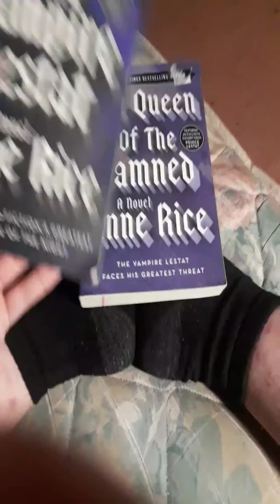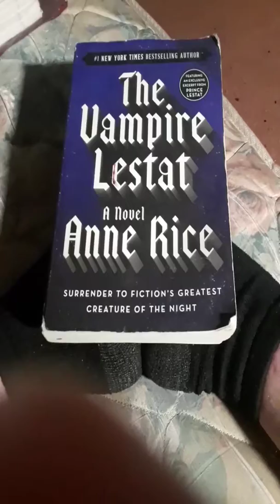The vampire lestat and queen of the damned book reviews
So anyway, hope you enjoy this video, please leave a like and subscribe, do you think that the Queen of the damned movie needs to go back to the 80s time setting and there wanted to present on both the books, so anyway, I'll be on joy this book review, please leave like and do subscribe my channel and I'll see next video.